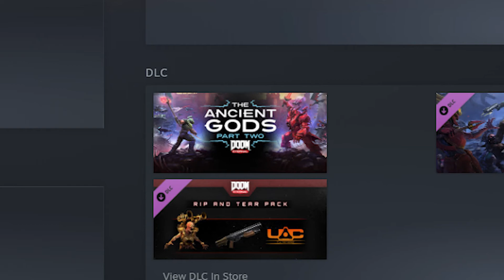THE ANCIENT GODS PART 2